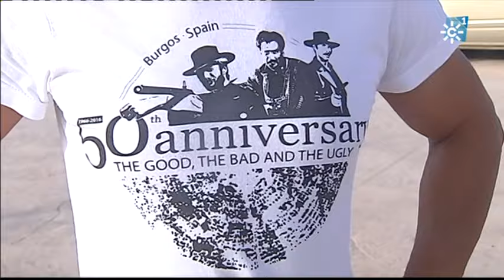50 ANIVERSARIO RODAJE EL BUENO EL FEO Y EL MALO EN ALMERIAmpg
Se cumple el 50 aniversario del rodaje en Almería de la pelicula El Bueno, el feo y el malo. Un film que supuso el estrellato para su protagonista Clint Eastwood y su director Sergio Leone. Aficionados a los Western han recreado escenas en los lugares donde se rodó la pelicula